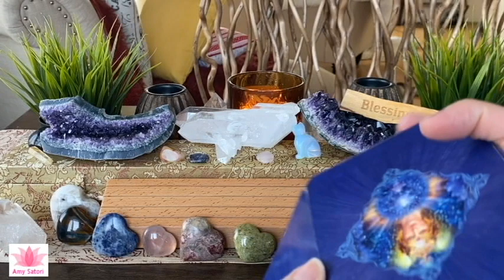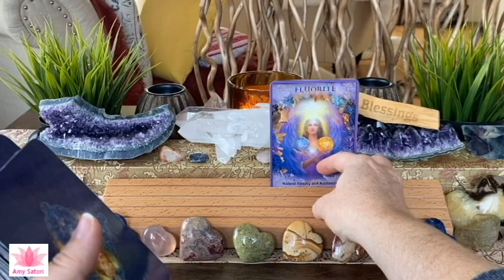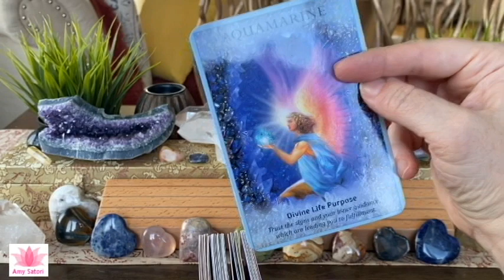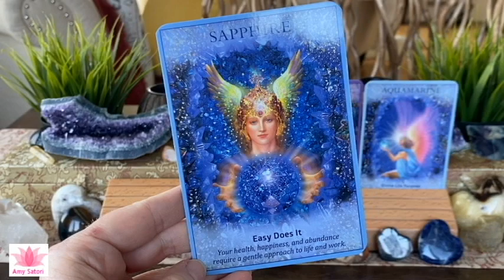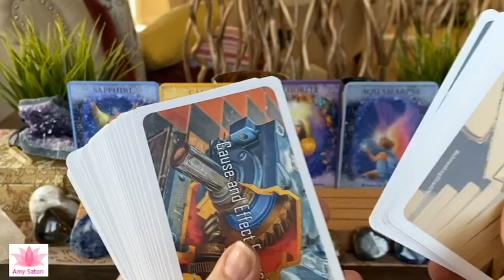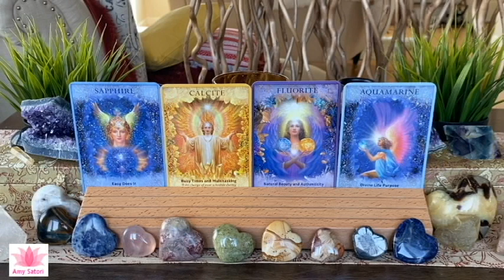😇 Take it easy. You're right on track. (Happy Birthday) | Daily Guidance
for Magic Monday and Thankful Thursdays 2-4pm MST.